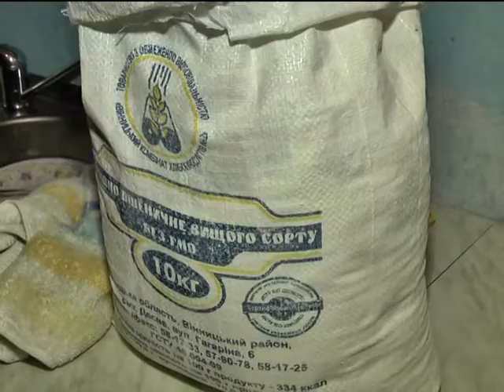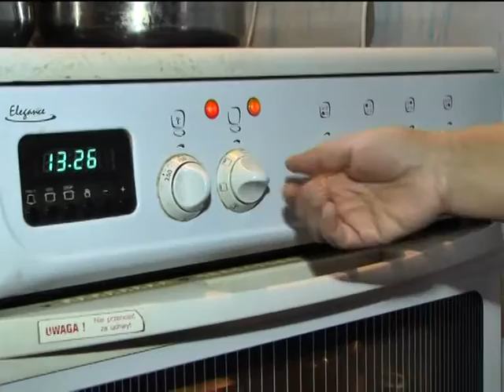Село і люди (Випічка хліба) 19.12.16